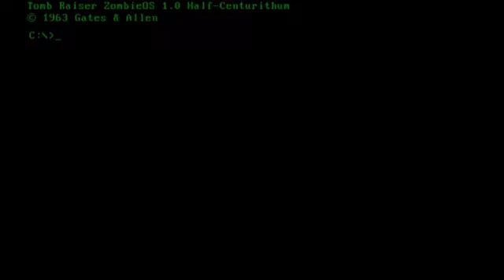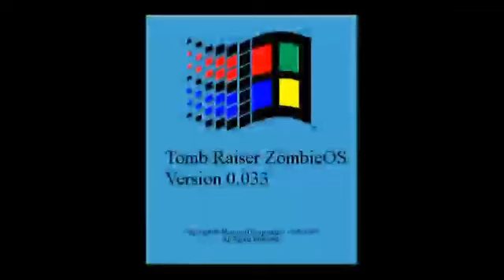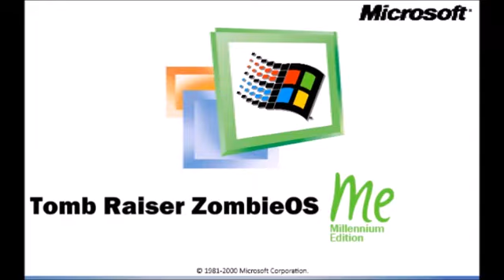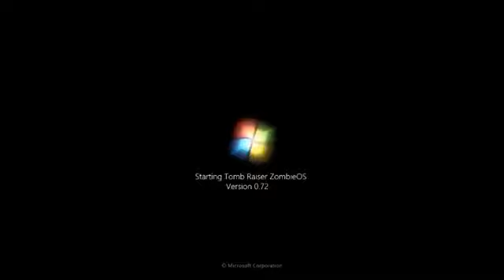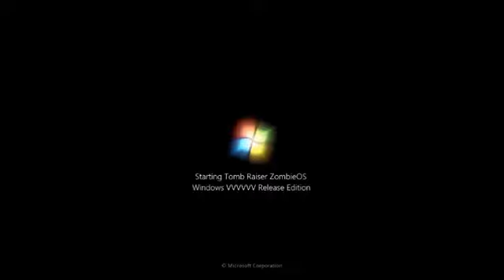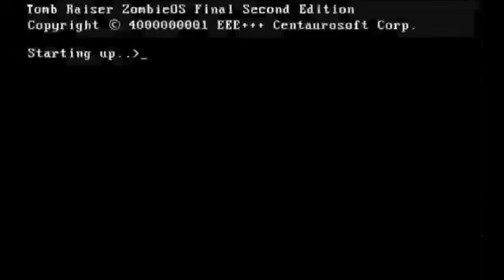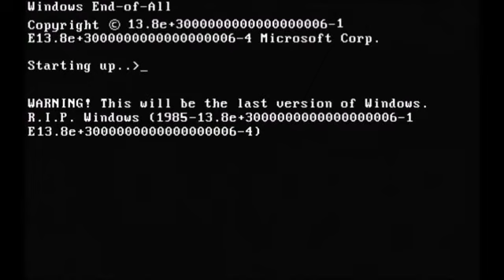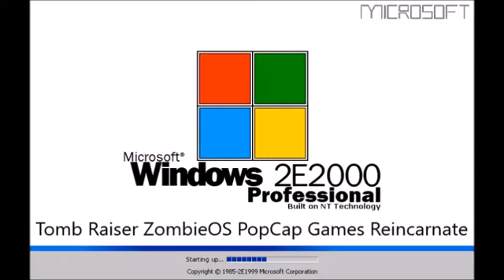Arsen54800 - Never Released Operating Systems 207